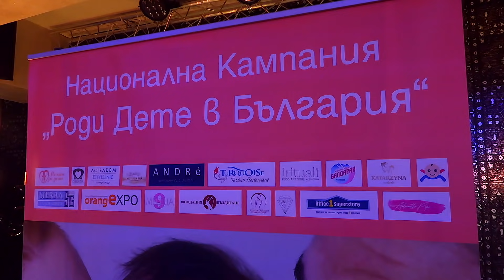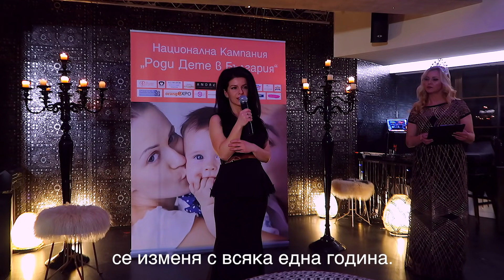Един Ден от Живота ми: Старт на инициативата 'Роди Дете в България'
Един много специален ден, в който дадохме официален старт на инициативата 'Роди Дете в България' (Фондация 'Мечта за дете'). Взимам ви със себе си, за да прекарате един ден с мен.
Благодаря за подкрепата на всички, които се включиха в инициативата! Прегръдки!А.